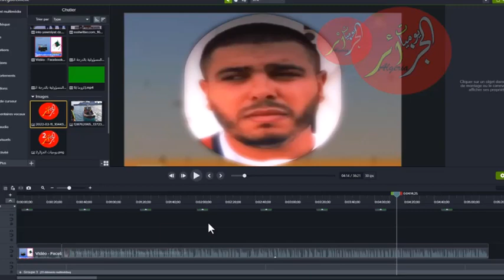BAVURE DU MAROC A SAIDIA ?